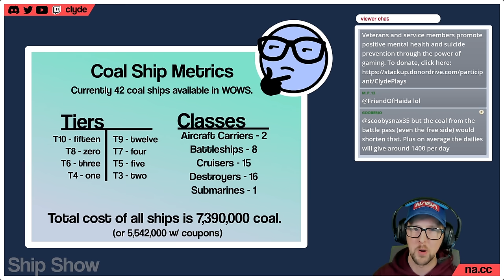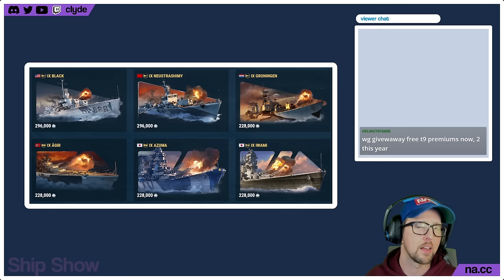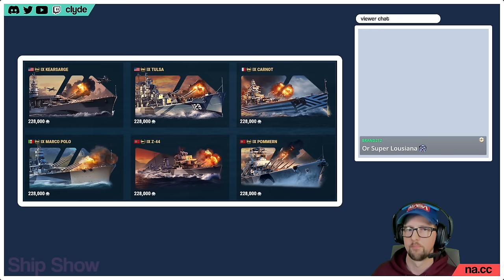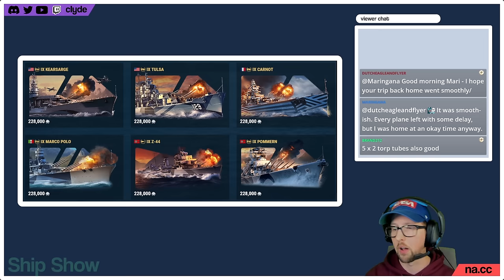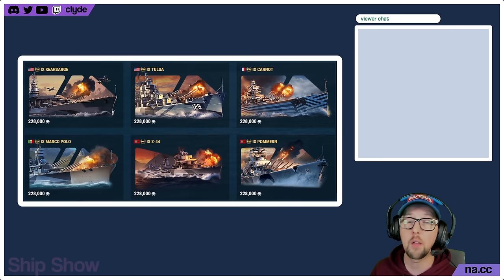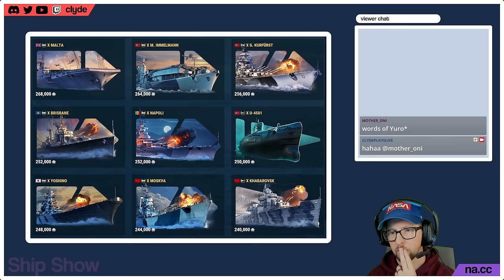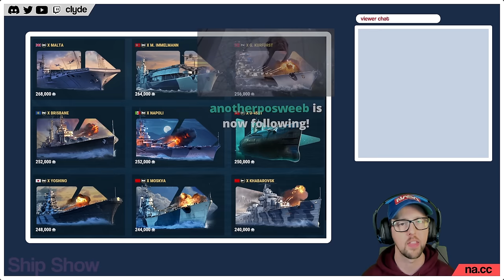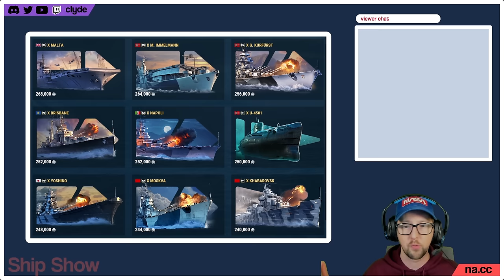Coal Ship Rundown, December 2023 - It's a Ship Show! - World of Warships - Clyde Plays LIVE E100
Here is the latest in our Ship Show series!  This long-form podcast conversation features Skada and myself discussing every single coal ship above Tier 7.  Use the bookmarks!

New to Warships?  Create an account using my link and you get free stuff like bonuses and free premium ships!  To get free things use this link to create your account, it costs you nothing and helps the channel

// BOOKMARKS
0:00:00 Intro
0:01:25 Coal Ship Metrics
0:04:45 Coupons for coal ships?
0:08:52 Using Steel for coal ships?
0:13:34 The new Steel Episode is Coming Soon!
0:15:16 USS Black, T9 USA DD
0:21:30 Neustrashimy, T9 Soviet DD
0:31:02 Groningen, T9 Dutch DD
0:36:56 Agir, T9 German CA
0:43:16 Azuma, T9 Japanese CA
0:51:36 Iwami, T9 Japanese BB
0:59:02 Kearsarge, T9 USA BB
1:06:52 Tulsa, T9 USA CA
1:11:47 Carnot, T9 French CA
1:18:56 Marco Polo, T9 Italian BB
1:27:25 Z-44, T9 German DD
1:34:56 Pommern, T9 Pommern BB
1:41:00 Clyde and Skada's Top 3 Tier 9 Picks
1:47:33 Salem, T10 USA CA
1:54:35 Hayate, T10, Japanese DD
2:03:35 Tromp, T10 Dutch DD
2:12:00 Alvaro de Bazan, T10 Spanish DD
2:20:53 Marceau, T10 French DD
2:27:30 Forrest Sherman, T10 USA DD
2:33:09 Yoshino, T10 Japanese CA
2:34:13 Moskva, T10 Soviet CA
2:38:55 Khabarovsk, T10 Soviet DD
2:46:46 Kurfurst, T10 German BB
2:51:35 Imelmann, T10 German CV
2:54:08 Malta, T10 British CV
2:58:42 Brisbane, T10 Commonwealth CL
3:05:55 Napoli, T10 Italian CA
3:11:22 U-4501, T10 German SS and General Submarine Talk
3:21:02 Clyde and Skada's Top 3  Tier 10 Picks
03:25:00 Outro and Thanks for watching!